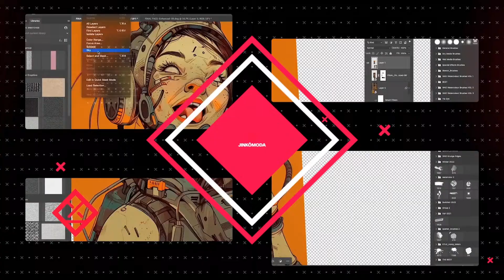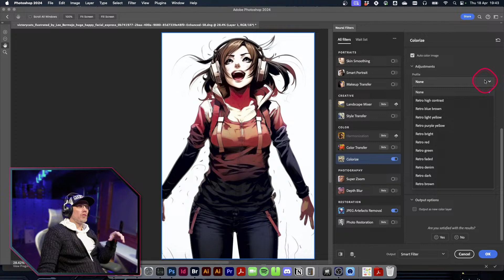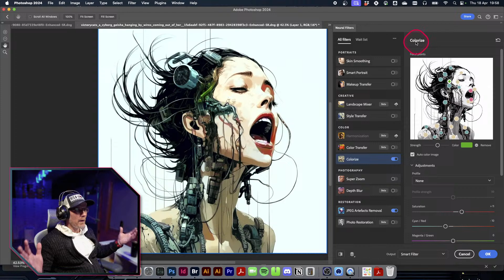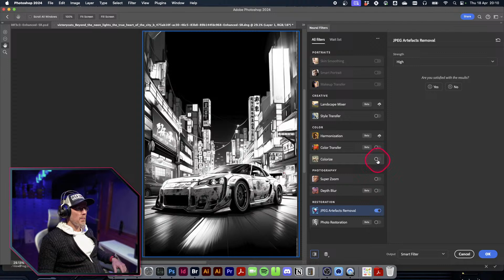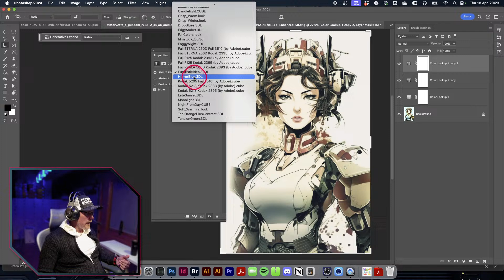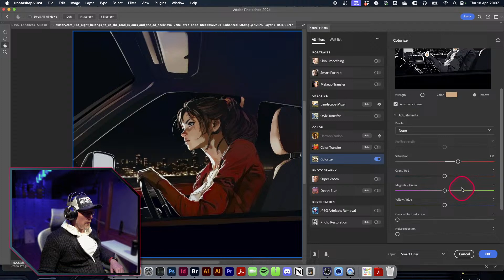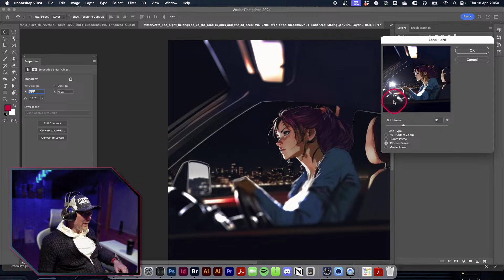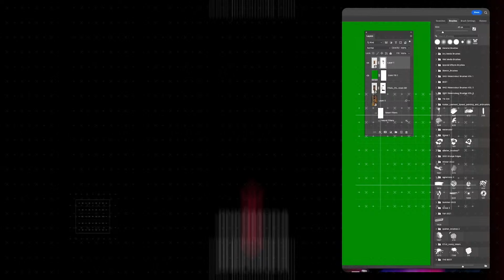livestream 007 : Photoshop Comic Colour Inking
Hey there, fellow creatives! Welcome to 'Creative Flow State' - my biweekly sanctuary of artistic exploration! Join me on this journey where we dive into the depths of design, unleashing our creativity and riding the waves of inspiration together. In each livestream, I'll be sharing my personal insights, favorite techniques, and latest projects, all in real-time. Whether you're looking to learn something new or just want to hang out with like-minded artists, you're in the right place. So grab your favorite tools, settle in, and let's flow into the world of creativity!

I'll be using my trusty sidekicks - Photoshop, Illustrator, and Midjourney - to craft some digital magic right before your eyes! Join me as we navigate through the ins and outs of these beloved tools, sharing tips and tricks along the way. Whether you're a beginner or a seasoned pro, there's something here for everyone. So, kick back, relax, and let's dive into the creative goodness together!"